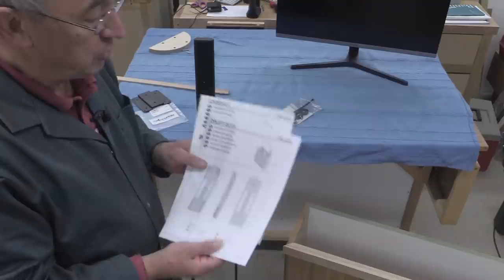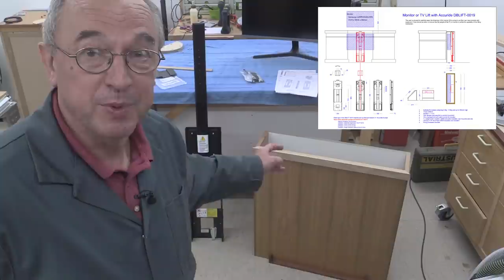How to make a Monitor or TV Lift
I needed to create space on my desk top and so decided to put the monitor in a rise and fall system. I struggled with the design and so contacted Accuride for advice. They have very kindly sent me a sample of their mechanical lifting mechanism, the DBLIFT-0019.

In this video I describe how to set it up and show how easy it is to make the rise and fall cabinet enclosure.